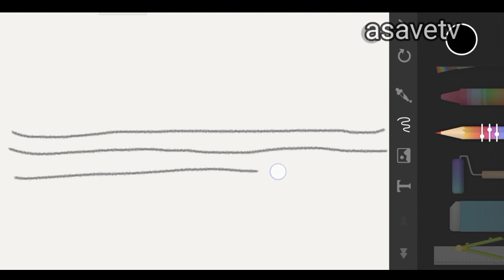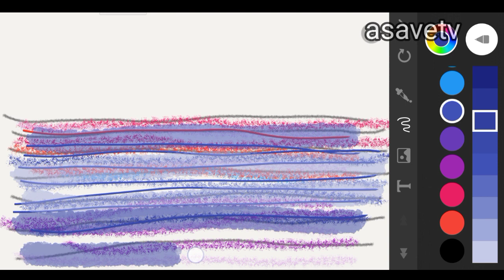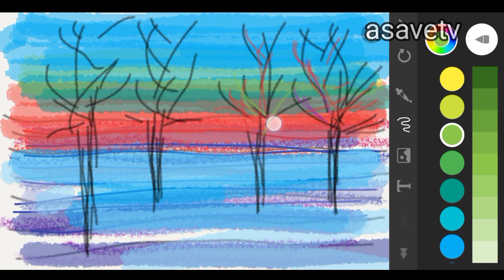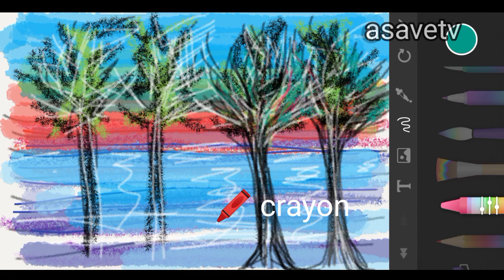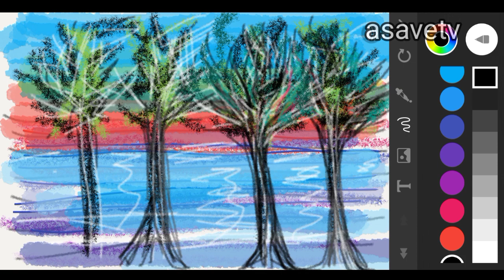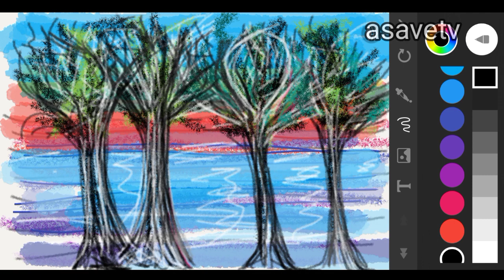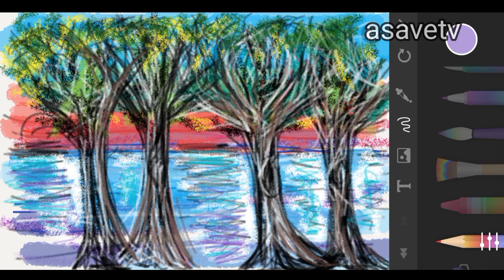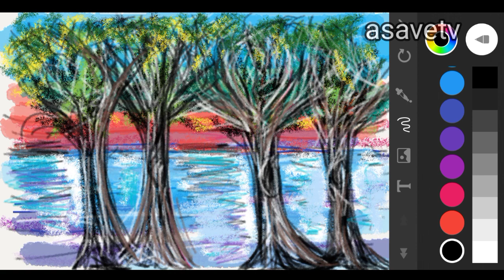How To Draw Step by Step~" 4D 🎄 Using paper draw app Android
easy to draw step by step I'll show you how to draw simple quick and easy to learn using line curve sketching

7 Great Benefits of Painting & Drawing
Improve Communication Skills. Some people may find it difficult to express themselves properly in front of people. ...
Enhance Creativity. ...
Increase Emotional Intelligence. ...
Improve memory. ...
Problem Solving Skills. ...
Self-esteem Booster. ...
Reduces Stress.

( 24 minutes created : asavetv) simple painting 🖌️🎨 hope you watch this full video thank you )